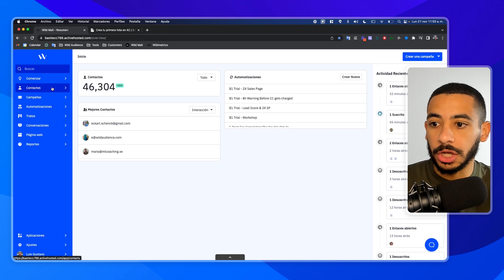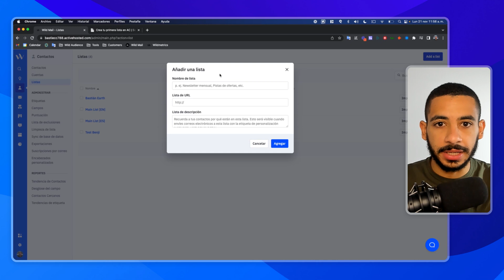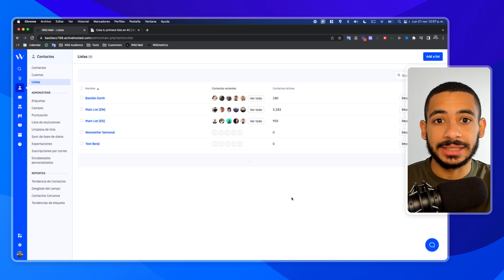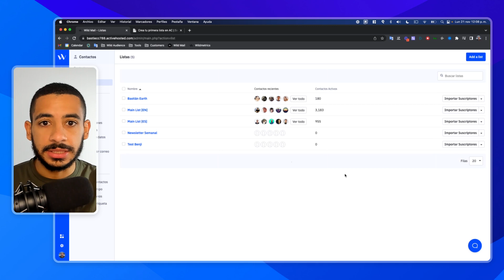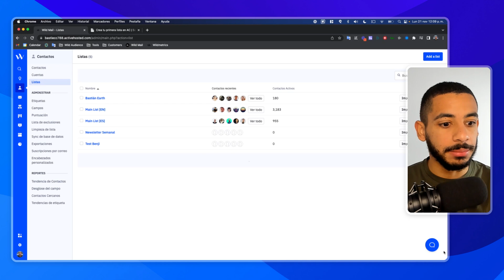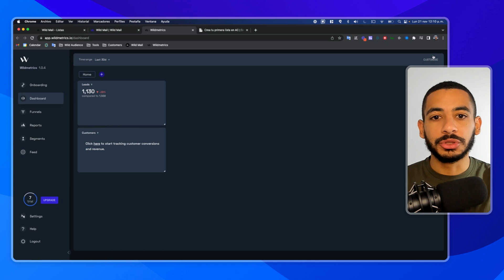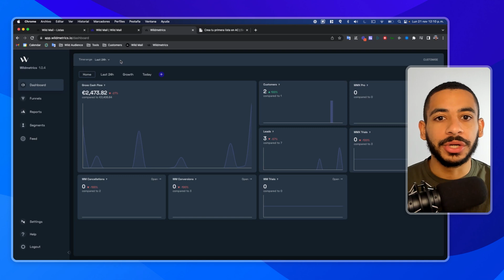Cómo crear LISTAS en ActiveCampaign + RECOMENDACIÓN clave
Si quieres saber cómo crear listas en ActiveCampaign, en este vídeo te lo explico paso a paso.

El primer paso antes enviar una campaña en ActiveCampaign, es tener a tus usuarios registrados en una lista. En este video te enseñaremos a crear tu primera lista en ActiveCampaign de forma rápida y sencilla.

También compartiremos contigo el consejo más IMPORTANTE a la hora de gestionar tus listas.

¿Ya usas ActiveCampaign? Cambia tu cuenta sin perder nada y con beneficios extra:

Accede a la Academy - tutoriales y formaciones exclusivas para llevar ActiveCampaign al siguiente nivel:

¿Aún no conoces Wild Mail?

- Soporte local experto en tu idioma — rápido, claro y fiable
- Formación exclusiva para optimizar campañas y mejorar resultados
- Onboarding gratuito para configurar ActiveCampaign correctamente
- Llamadas de consultoría con personas expertas
- Facturación en euros o USD
- Revendedor oficial de ActiveCampaign
- Cumplimiento 100% con el RGPD

⏰ Capítulos:
00:00 Intro
00:55 ¿cómo funcionan las listas en ActiveCampaign?
01:37 ¿dónde están las listas en ActiveCampaign?
01:59 ¿cómo crear una lista en ActiveCampaign?
02:58 ¿cómo se gestionan las listas en ActiveCampaign? RECOMENDACIÓN CLAVE
04:47 ¿cómo clasificar a los contactos en ActiveCampaign sin usar listas?
05:39 Resumen del video
06:35 ¿Qué es Wild Mail?